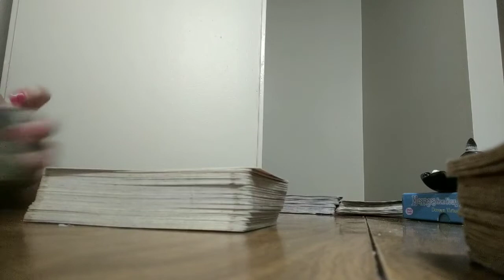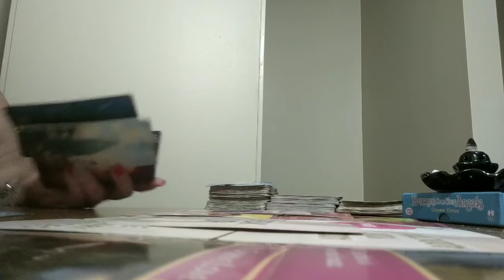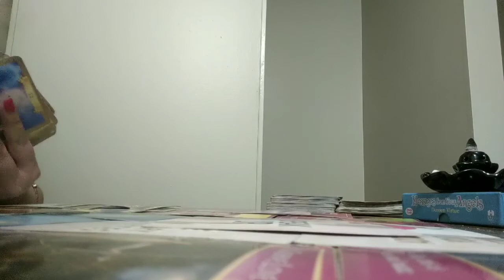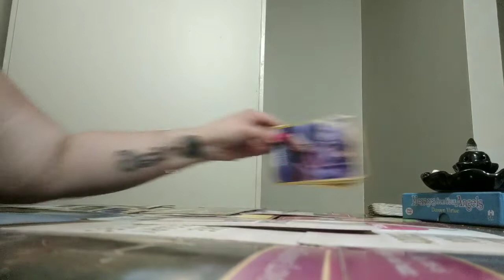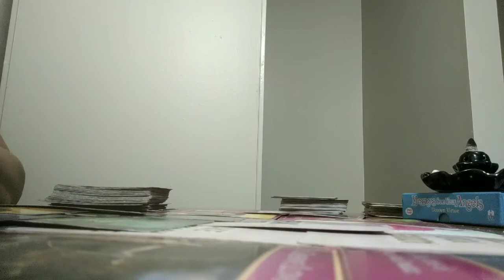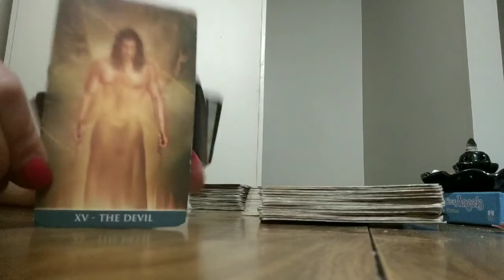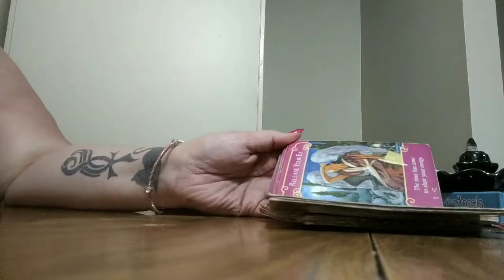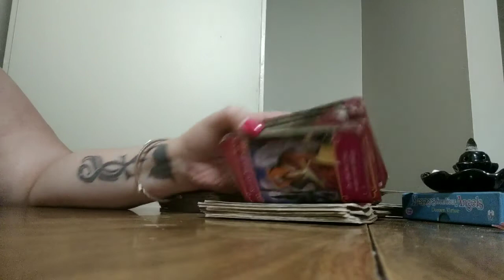Aquarius, Libra, Gemini. Message 💬💬💬